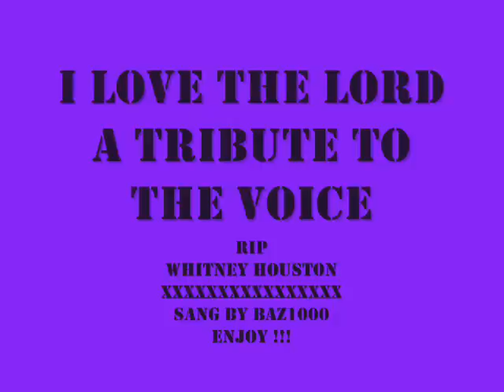Whitney Houston I love the lord by Baz1000